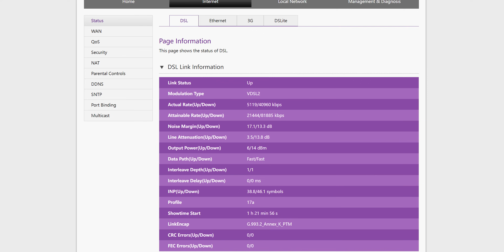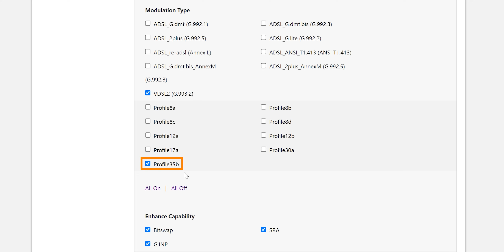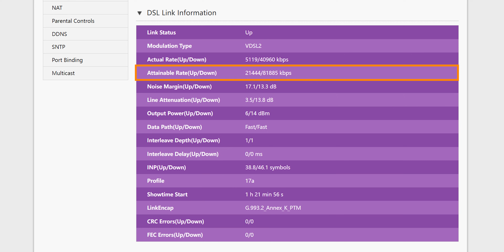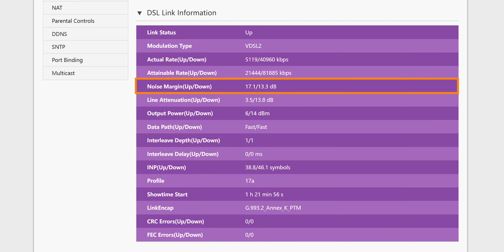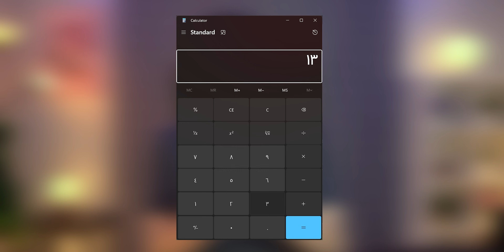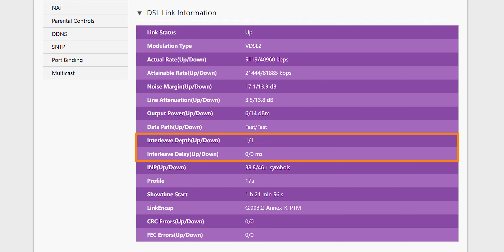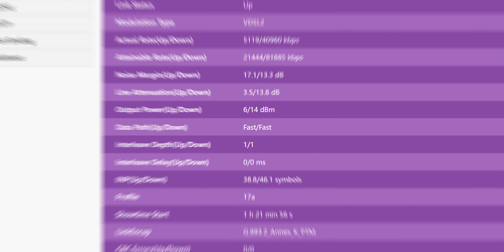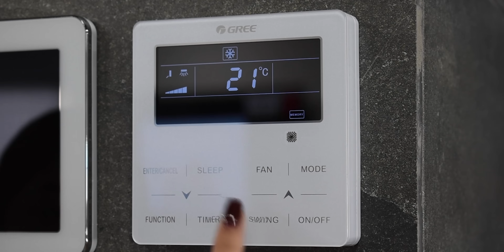خطوات لازم تعرفها علشان تزود سرعة خطك | الشرح التفصيلي لقرايات الخط في صفحة الراوتر - DSL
يتناول الفيديو شرح قراءات الخط الأرضي التي تظهر في صفحة الراوتر ومنها ال Modulation Type
او Modulation Type لمعرفة الفرق بين ال ADSL و ال VDSL كما يتناول ايضاً شرح ال Profile الخاص بخدمة ال DSL لمعرفة الفرق بين بروفايل 17a و 35b الخاص بتقنية ال super vectoring . بعد ذلك يشرح الفيديو طريقة معرفة سرعة الإنترنت الفعلية من صفحة الراوتر وهي Actual Rate او Downstream line rate او Current Rate
وبعد ذلك يشرح اقصي سرعة يتحملها الخط الارضي وهي Attainable Rate او Maximum downstream rate او Max Rate ويتناول الشرح ايضا الفرق بين السرعة التي يحددها مزود الخدمة وسرعة البورت و السرعة الفعلية
ليس ذلك فحسب ف الفيديو ايضا يشرح التشويش الموجود علي الخط الارضي مثل Noise Margin و Downstream noise safety coefficient  و SNR Margin وعلاقته بسرعة البورت و اقصي سرعة يتحملها الخط
بعد ذلك يشرح الفيديو كيفية معرفة المسافة بين الراوتر والكابينة عن طريق Line Attenuation والطاقة التي يبذلها الراوتر لتوصيل البيانات عن طريق Output Power. وتناول الفيديو ايضا العامل التي تؤثر علي البنج وهي نوع القناه الي يمر بيها البيانات وهي Data Path او Channel type معرفة الفرض بين fast path و interleave path و طريقة حساب معدل التأخير عن طريق Interleave Depth و Interleave Delay و من اهم الاجهزاء في الفيديو انه تناول شرح معدل الأخطاء التي قد تحدث علي الخط وهي INP و FEC Errors و CRC Errors
هتي يستطيع المشاهد في النهاية من معرفة كل ما يخص خط الانترنت حتي يستطيع زيادة قدرته وسرعته

00:00 مقدمة
01:06 الراوتر المستخدم في الشرح
01:38 ملحوظة مهمة جداً
01:56 الشرح التفصيلي لقرايات الخط في صفحة الراوتر
13:41 الملخص
14:04 الخاتمة